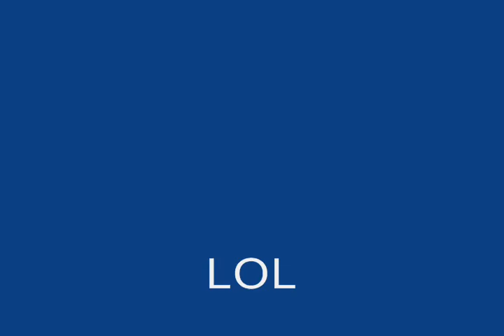Halo laser overkill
Killed 4 guys with one laser shot LOL.